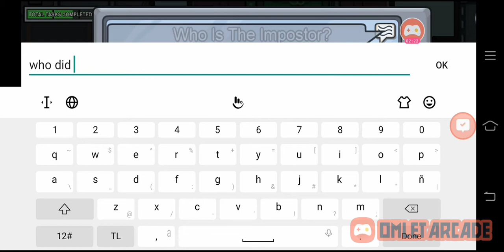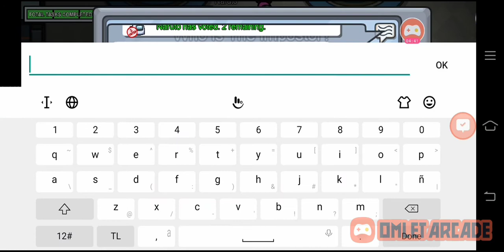AMONG US / gamed BY:greybel rodriguez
Honest playing among us with pro gaming😅